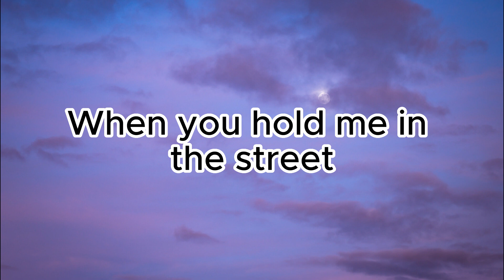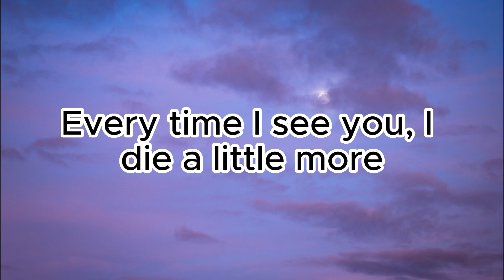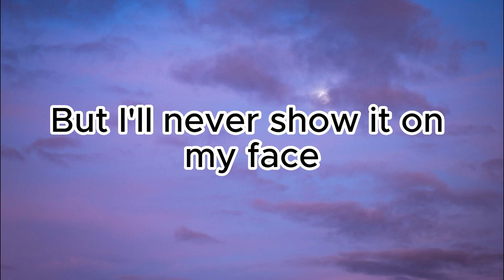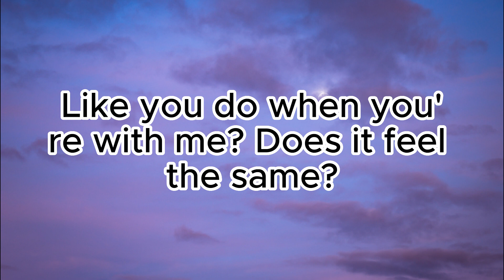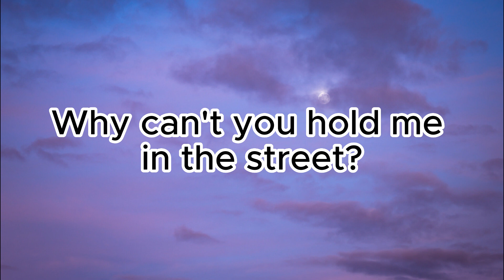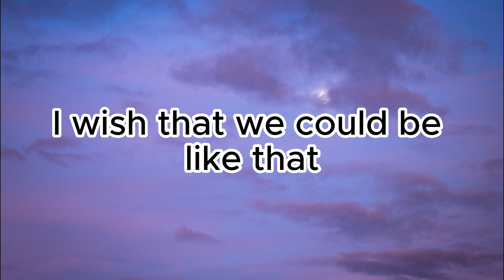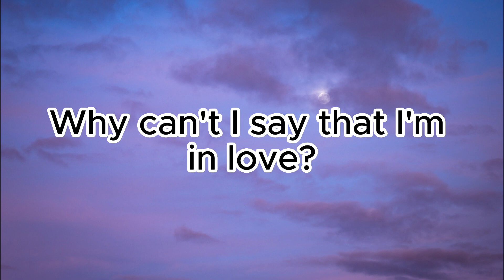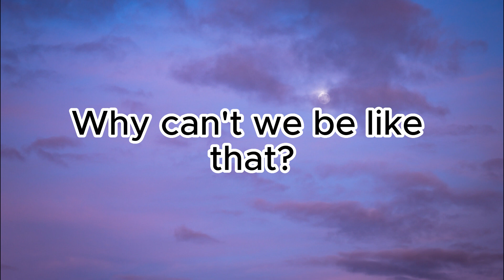Secret Love Song (Lyrics) - Little Mix ft. Jason Derulo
Follow Little Mix:
Amazon Music

👉Music Products:
Little Mix Vinyl